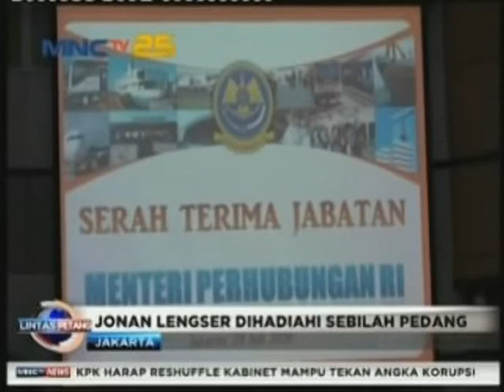Lengser, Jonan Diberi Pedang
Ada cara unik melepas mantan menteri yang kena reshuffle. Menhub baru memberi pedang kepada menteri yang digantikannya. Kenapa pedang? Dan apa arti pedang yang diberikan kepada Jonan?